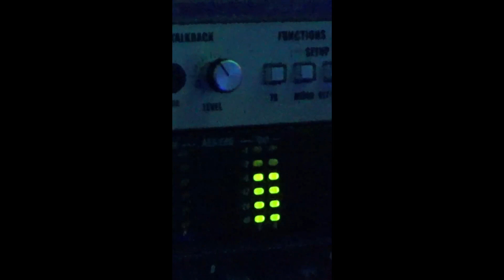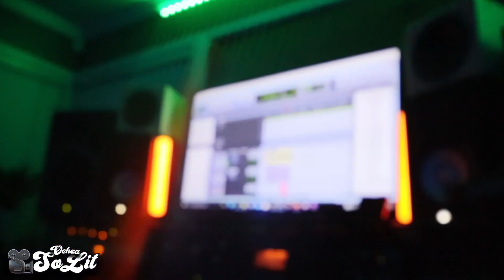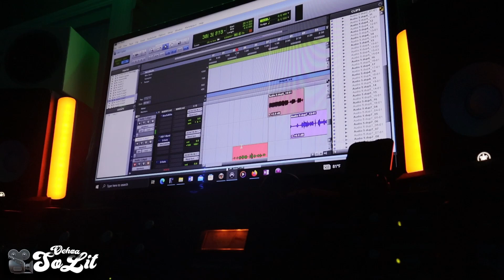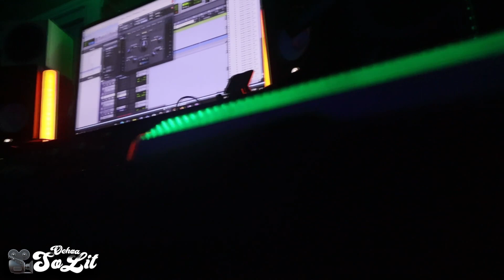SACRAMENTO artist BleezoFrm5Th recording @ Wav Haven Studios [Lit Sessions V10]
SACRAMENTO artist BleezoFrm5Th recording @ Wav Haven Studios [Lit Sessions V10] | Shot by @OchoaSoLit